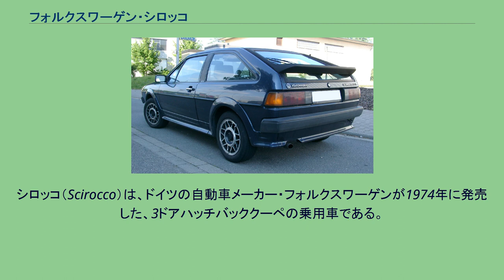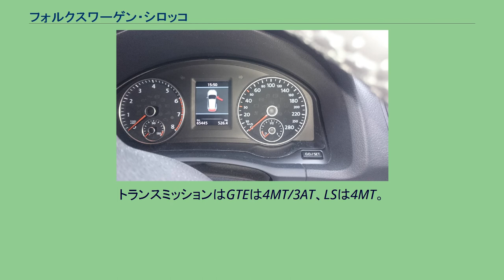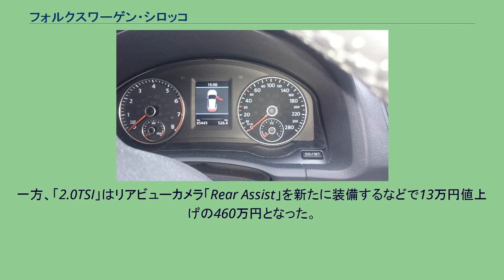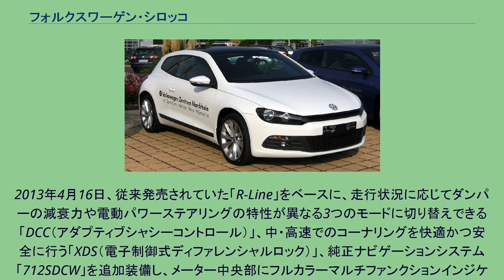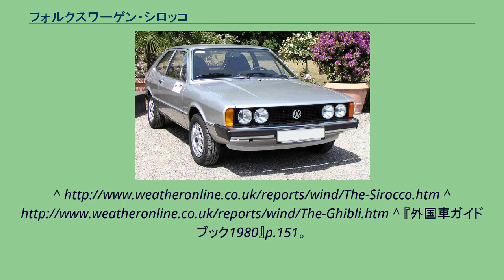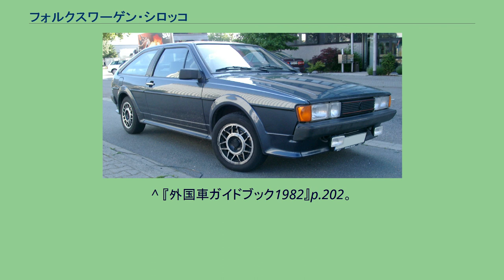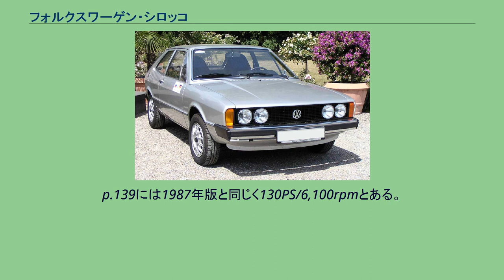フォルクスワーゲン・シロッコ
シロッコ（Scirocco）は、ドイツの自動車メーカー・フォルクスワーゲンが1974年に発売した、3ドアハッチバッククーペの乗用車である。
1992年に一旦モデル廃止となったが、2008年に新型の乗用車として再発売された。
1992年までの第1、第2世代はカルマンによる製造であり、2008年に登場した第3世代はポルトガルのオートヨーロッパによる製造である。
日本では、初代・2代目はヤナセによって輸入販売されていた。
3代目はフォルクスワーゲン グループ ジャパンが輸入販売していた。
（ドイツやイギリスでは2017年頃まで販売が継続されていたが、日本ではクーペ系乗用車の市場縮小のため、2014年を以って販売終了となっていた。) シロッコとは、北アフリカの砂漠地帯から地中海地方に吹き込む、粉塵を含んだ熱風の総称である。フォルクスワーゲン車には他にも、パサート（貿易風）、ジェッタ（ジェット気流）など、風に因んだ名称の乗用車がある。
イタリアの自動車メーカー、マセラティが生産している乗用車にマセラティ・ギブリがあるが、「ギブリ」は「シロッコ」の、リビアにおける呼称である。
1974年、ロングセラーとなっていた乗用車・ビートルに代わる乗用車としてゴルフIが発売された。
ビートルをベースとして1950年代以来生産されてきたクーペモデル、カルマンギア・クーペの世代交代もまた不可避となり、初代ゴルフをベースに開発され、初代ゴルフに数か月先立つ1974年3月に発売された。
メカニズムはゴルフをベースとしていたが、より低い車高とスポーティーな操縦性のために大幅に手が加えられていた。
長いノーズ・大きく傾斜したフロントスクリーン、短くカットされてスポイラー風に処理されたファーストバックテールが斬新なスタイルは、パサート・ゴルフIなどの一連の新世代フォルクスワーゲン車同様、イタルデザインのジョルジェット・ジウジアーロのデザインであった。
エンジンは水冷直列4気筒SOHCで1,100cc60馬力と1,588cc70/85馬力の3種が用意され、1975年にはゴルフGTI同様の1,600cc燃料噴射版の「GTI」も追加された。
アメリカ向けの排気量は排気ガス対策のため後に1,700ccに拡大された。
1,588cc85馬力の「TS」版以上とアメリカ向け車両には丸型4灯ヘッドライトが与えられたが、「LS」以下のグレードは角型2灯式が装備されていた。
1976年後半のモデルからフロントウィンドウのワイパーがそれまでの2本アームから1本に変更された。
1978年にマイナーチェンジを受けてフロントのウィンカーランプが大型化され、バンパーも黒のプラスチック製に換えられた。
ブレーキは前ディスク、後ドラム。
タイヤサイズは175/70SR13。
最高速度はMTで165km/h、ATで160km/h。
日本には1976年から1,457cc、圧縮比8.0の70PS/5,800rpm、11.4kgm/3,000rpmのTSが輸入され、241(4MT)/253万円(3AT)で販売された。
1977年はGTEとLSが輸入された。
LSはライトが角目2灯式。
エンジンは1,588cc、圧縮比8.0、ボッシュKジェトロニックで82PS/5,500rpm、12.2kgm/3,200rpm。
トランスミッションはGTEは4MT/3AT、LSは4MT。
1978年はGTEのMT/ATが輸入された。
フロントグリル、バンパー、フラッシャーにフェイスリフトを受け、リアワイパーが装備された。
ドアミラーやセンターピラーがブラックになった。
エンジンはボアφ79.5×ストローク73.4mmで1,457cc、圧縮比8.0で75hp/5,800rpm、10.6kgm/3,500rpm。
1978年は引き続きGTE、1,457ccのMT/ATが輸入された。
ドアミラー調整が室内から可能となり、フロントガラスが安全合わせガラスとなり、シートヘッドレストが独立し調整可能となった。
1980年は1,588cc、圧縮比8.2の82PS/5,500rpm、12.2kgm/3,200rpmエンジンに置換されたGTEの5MT/3ATが輸入された。
前ディスクブレーキパッドがサイズアップ、従前4MTにオーバードライブを加えた形のギア比の5MTに変更されている。
1981年にはKジェトロニックを装備する1,715cc、78PS/5,000rpm、13.1kgm/3,20...